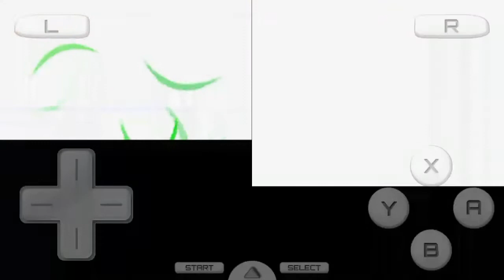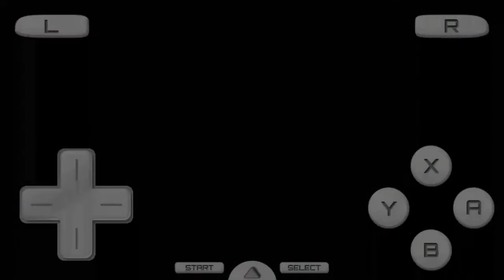Pokemon HeartGold:El rival se llama Encanto 🤣🤣🤣